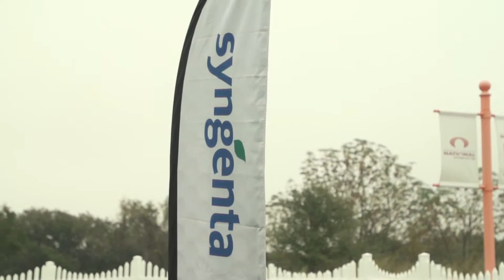Managing Nematodes Presented by Syngenta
Nematodes, when left untreated, can become a serious issue on most golf courses. The problem is that most don't know how to properly test their treatments.

Watch Lane Tredway, in conjunction with Syngenta, go in-depth on the science of nematodes and how to properly treat, measure and reduce their effects.